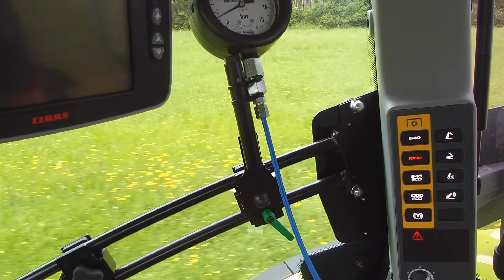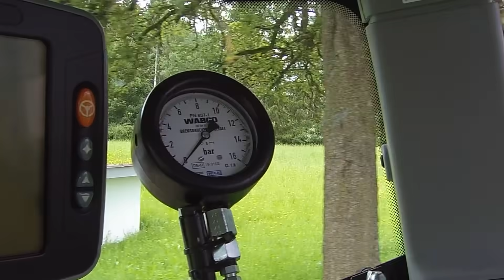Claas: Stufenlos fahren – gestreckt bremsen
Das Abbremsen von stufenlosen Traktoren mit schweren Anhängern nur mit dem Fahrhebel ist gefährlich. Eine Lösung dieses Problems bieten sogenannte Streckbremsen. Claas hat mit der Option «automatische Anhängerstreckbremse» für Traktoren der Baureihen «Arion 500/600» mit stufenlosem «C-Matic-Getriebe» und pneumatischer Zweileiter-Bremse nun ein System entwickelt.